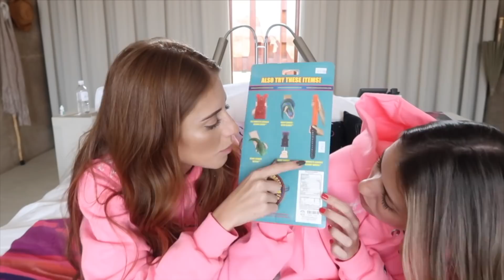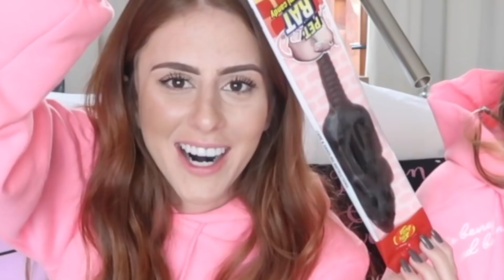Experimentando Doces MEGA ESQUISITOS! 🍭😜🇺🇸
💕 Musical.ly : @marimariamakeup